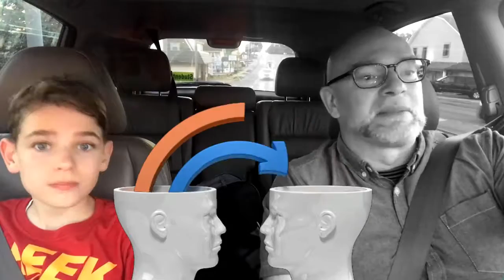Apple iPhone XS and Apple iPhone XS Max - Is it worth the price?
Welcome to Gen2Gen News. We report THEN. We report NOW.

Apple iPhone XS and XS Max. Is it worth the price of $1,099.00.You be the judge?

We will always give you our Gen2Gen perspective on video and recreational games from the past and present. We greatly appreciate it.

The gaming devices we use!

• Original Xbox
• Play Station 4
• Original Play Station
• Nintendo Switch
• PC
• Smart Phone
• Old School Board and Card Games